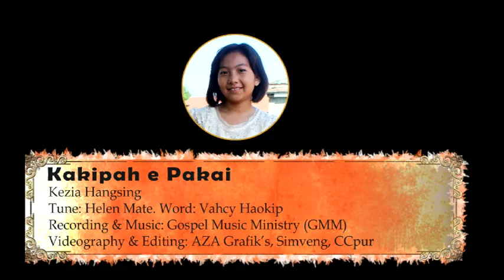Kakipah e Pakai | ABBC Melodious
Kakipah e Pakai by Asian Baptist Bible College, Bible Hill, Rengkai, Churachandpur, Manipur.